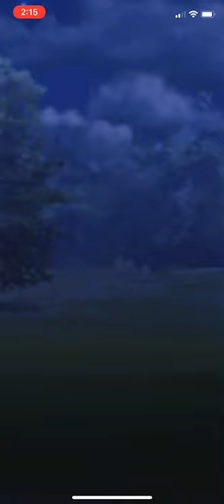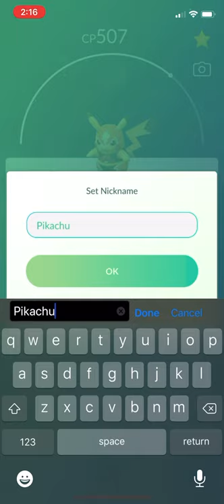How to get Pikachu Libre in Pokémon Go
Pikachu Libre is currently one of the rarest Pokémon in the game with its tough requirements.
First, you need to reach rank 10 in go battle league. (Rank 24 aka Battle Legend now)
Second, your next set should be an encounter.
The encounter set after rank 24 should be a guaranteed Pikachu Libre.

Good luck everyone and GG to my opponent!

Edit: With the new ranking system, now you have to be a battle legend (rank 24) and the next reward encounter will be Pikachu Libre and it now has a chance of being shiny!